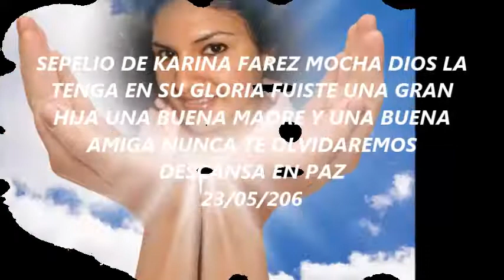EL ULTIMO ADIOS A KARINA FAREZ MOCHA 23/05/2016